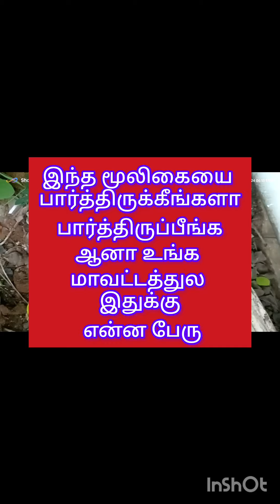இந்த மூலிகையை பயன் படுத்தியிருக்கிங்களா?